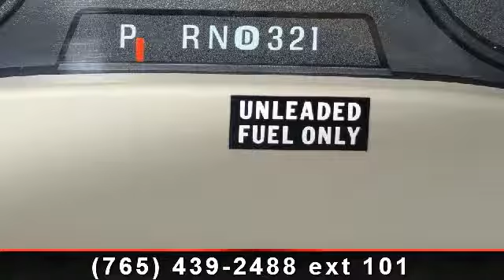2006 Winnebago Sightseer - Tom Raper - Richmond, IN 47374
Travel in style and make sure you have everything you need! Travel in this 2006 Sightseer 30B. With this Winnebago Sightseer Class A Gas motorhome you have everything you need and more. Traveling is certainly a pleasure with all the provisions and beautiful additions found in this Winnebago motor home. If you have any questions or would like to learn more about enjoying the RV lifestyle, contact Tom Raper RVs today. , Cruise Control\r\nRear Camera\r\nPower Steering\r\nPower Brakes\r\nPower Mirrors\r\nHeated Mirrors\r\nStainless Wheel Simulators\r\nGenerator\r\nRoof Ac\r\nStovetop 3 Burner\r\nConvection Oven\r\nRefrigerator\r\nStereo\r\nTv\r\nTv Antenna\r\nConverter\r\nPower Trailer Jacks\r\nBattery Disconnect\r\nSlide Out Room\r\nPatio Awning\r\nSlide Out Awning\r\nPower Air Vents\r\nOutside Shower\r\nW/htr Gas/dsi/elec\r\nMonitor Panel\r\nLadder\r\nSmoke/lp/co Detectors\r\nFire Extinguisher\r\nJackknife Sofa\r\nQueen Bed\r\nDay/night Blinds